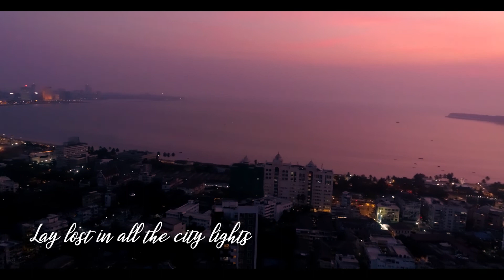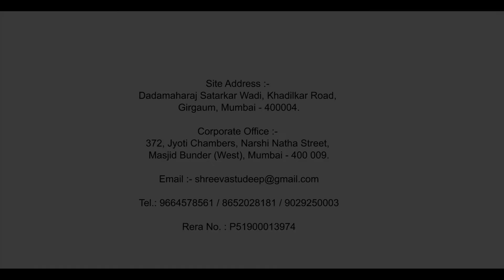Samudra Bay | Walkthrough | Shree Vastudeep Developers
Samudra Bay a marvel located in the heart of Mumbai, Girgaon. The most sought after location in South Mumbai. This 23 - Storey tower offers best in class amenities and seamless connectivity. Experience the calming sea view from the higher floors. Come witness the quintessential life of south Mumbai only at Samudra Bay.

Exclusive 1 & 2 BHK Luxury Sea View Apartments located
at the heart of South Mumbai, Girgaum.

Presenting Codename Samudra Bay a spacious light filled
residences with panoramic views. This project is a perfect
combination of modern and classic architecture.
Codename Samudra Bay.

This project consists of 96 residential units of
spacious 1 & 2 BHK tower with habitable floor
starting from 7th floor onwards which gives you a
breath-taking view of Girgaum beach.

This project also offers commercial spaces from ground plus 3 floors.

• Outdoor Play Area

• Gymnasium

• Shiva Temple

• Shree Vardhaman Sthanakwasi Jain Shravak Sangh (Jain Derasar)

Construction Update:

• 14th Slab Completed

Site Address : Dada Maharaja Satarkar Wadi, Khadilkar Road, Girgaum, Mumbai-400004